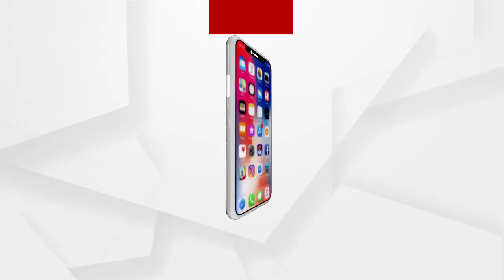BIG BREAKING: ସୂଚନା ଅଧିକାର କର୍ମୀ ସର୍ବେଶ୍ବର ବେହୁରାଙ୍କ ଗାଡିକୁ ବୋମାମାଡ